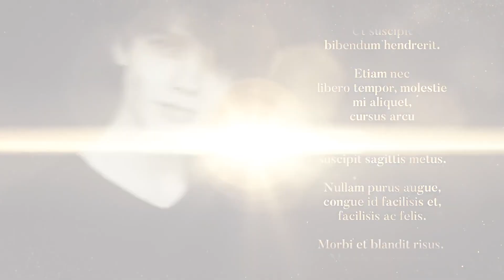ROYALTY FREE Inspiring Background Music For Hollywood Awards Ceremony Awards Music Background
Previously titled ‘Awards Night’

Awards music background is a powerful composition bring all the epic atmosphere and force. Awards Show is a perfect background music for your media project.